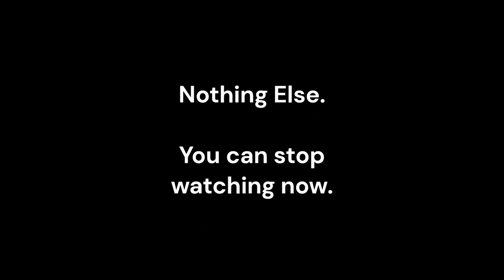Final Picture for Mini WarMutt's Great Paint Challenge January 2024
Just a pic of the minis I painted for the challenge on a single picture.

41 ~28mm Pulp Alley miniatures. Stick a fork in it!

I'm busy printing more miniatures. Holla if you need anything. I'll be sure to ignore the call out. :)

See you next January!!!